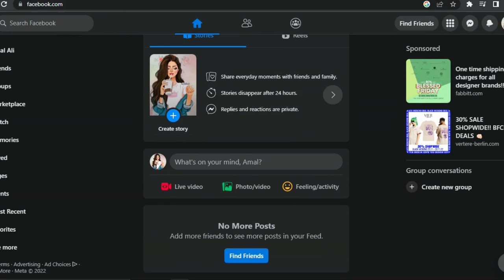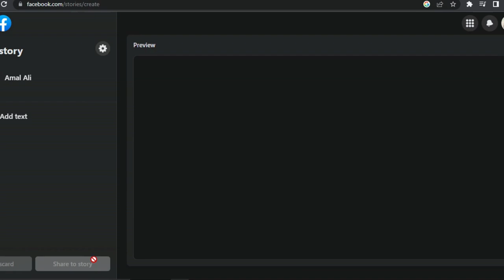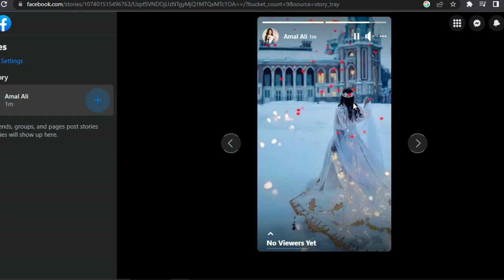How To Post Facebook Stories From laptop and pc 2023 | Laptop Se Facebook Par Story Kaise Dale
How do I share a photo or video to my story on Facebook?
Click Create a Story at the top of your News Feed.